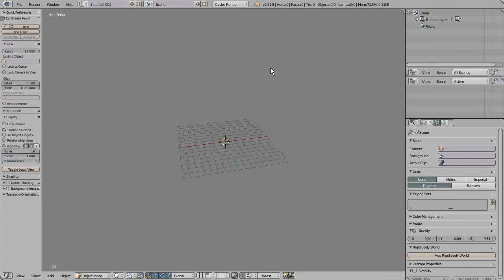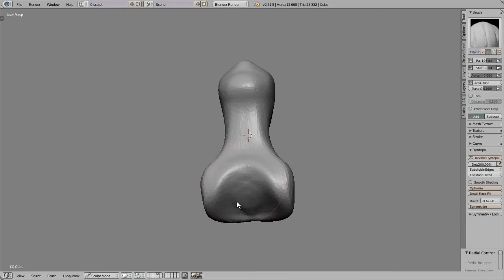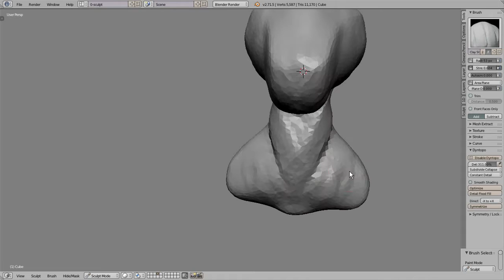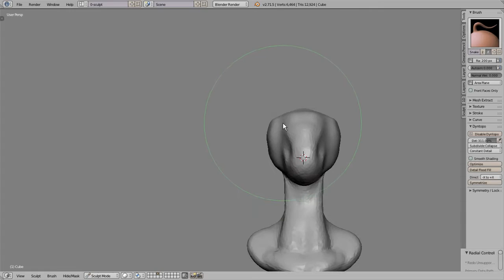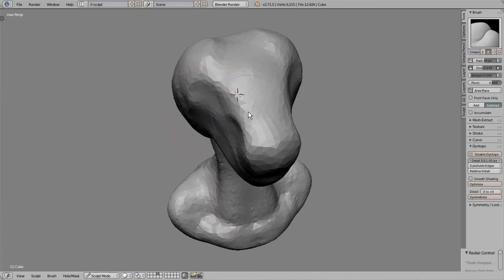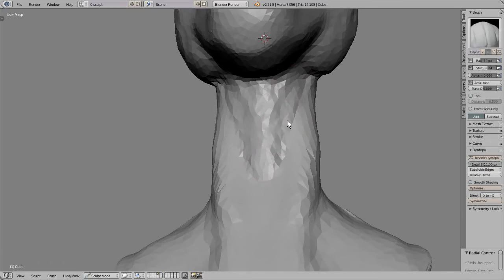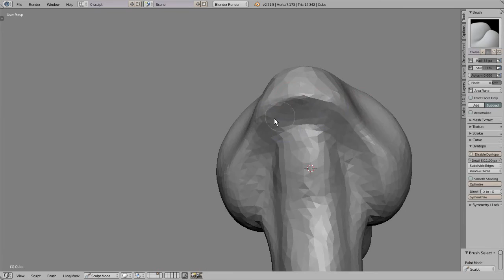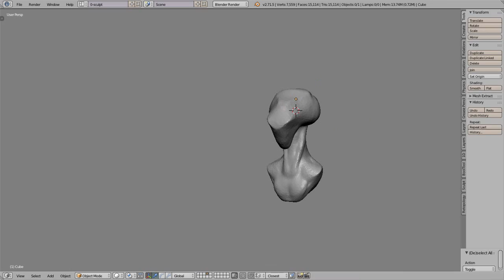alien modeling 1